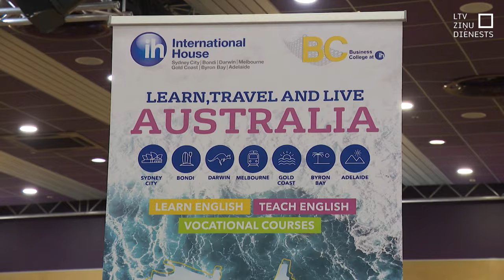Ārzemju izglītības iestādes meklē gudrākos skolēnus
Par Latvijas gudrāko bērnu prātiem sacenšas ne vien vietējās skolas un augstskolas, bet arī daudzas starptautiskas izglītības iestādes. Vairāk nekā 70 mācību iestādes no dažādām pasaules valstīm šodien mācībām ārzemēs mēģināja piesaistīt jauniešus no Latvijas. Jauniešu interese ir liela, taču lielākā daļa mūsu aptaujāto izlaiduma klases audzēkņu savu nākamo skolu vēl nav izvēlējusies.